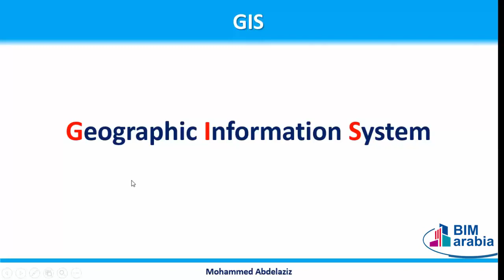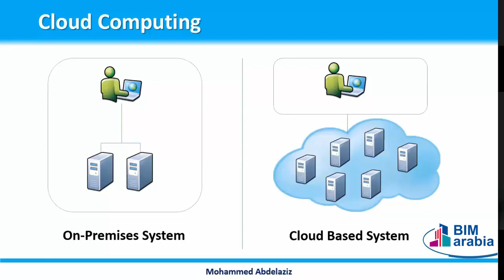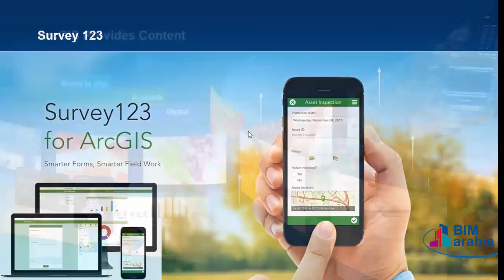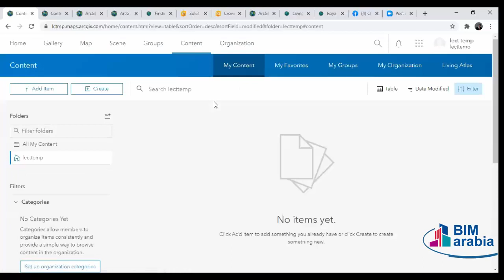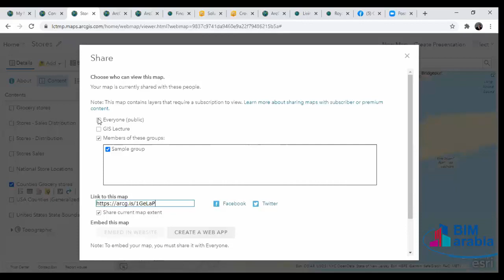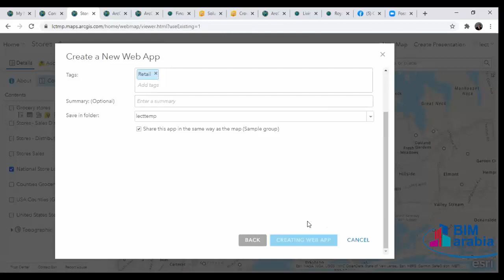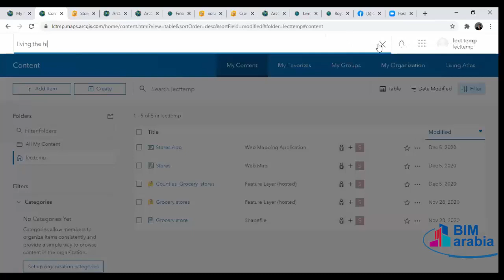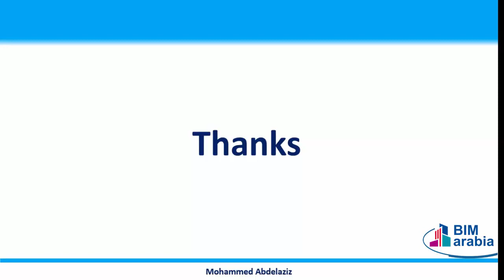Cloud Based GIS